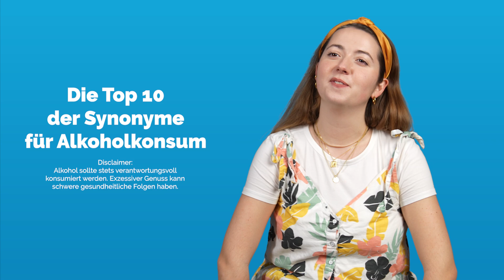Die Top10 Synonyme für Alkoholkonsum | Twitterperlen reagiert ...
Es gibt unter uns Menschen, die ab und zu ein Bier trinken gehen und es gibt die Menschen, die sich lieber „die Rüstung wegrömern“ oder „sich ordentlichen Maulguss gönnen“. Wir haben die lustigsten Synonyme für Alkoholkonsum gesammelt und lachen in unserer neusten Ausgabe von Twitterperlen reagiert … gemeinsam mit euch darüber!

* Partnerlinks. Wenn du über diese Links einkaufst, unterstützt du unseren Kanal, ohne dass sich für dich was am Preis ändert.